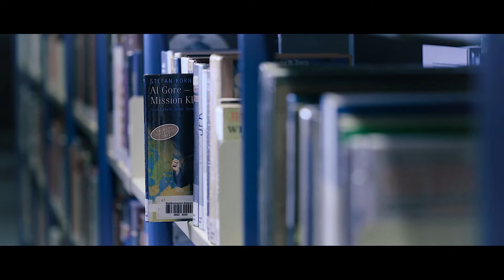Pixi Pepper bei den Stadtbüchereien Düsseldorf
Roboter Pixi Pepper fühlt sich in der Zentralbibliothek der Stadtbüchereien Düsseldorf schon wie zu Hause. Jetzt gibt eine eigene Homestory, die ab Freitag online über die sozialen Netzwerke der Stadtbüchereien zu sehen ist. In dem kleinen Film zeigt Pixi Pepper was er schon alles kann und wie er in der Zentralbibliothek angekommen ist. Pixi Pepper ist seit Anfang November 2019 im Kundenservice der Zentralbibliothek, auch in den Weihnachtsferien, im Einsatz. Der Roboter Pixi Pepper konnte im Rahmen eines Digitalisierungsprojektes mit Unterstützung des Ministeriums für Kultur und Wissenschaft des Landes Nordrhein-Westfalen angeschafft werden.